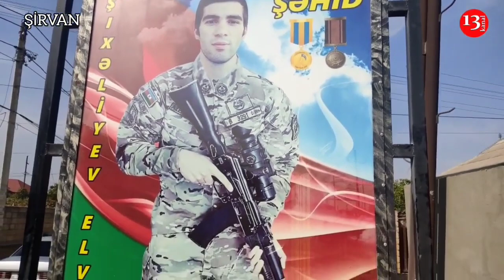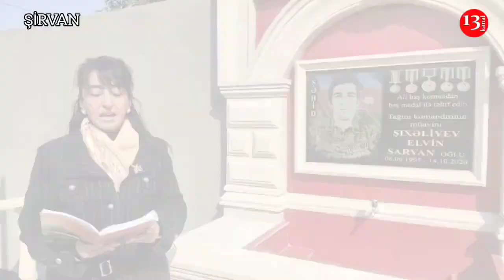"95 nəfərlə 300 nəfərin üstünə getdik, ELVİN də o zaman ŞƏHİD OLDU"-Şəhid Elvin Şıxəliyev Anıldı